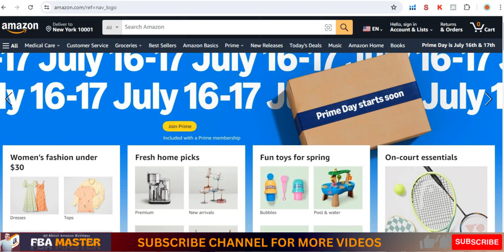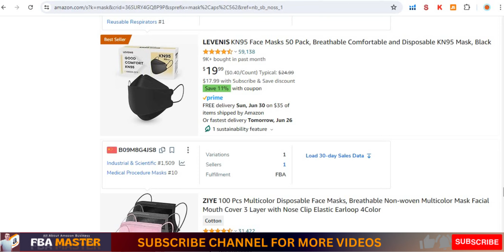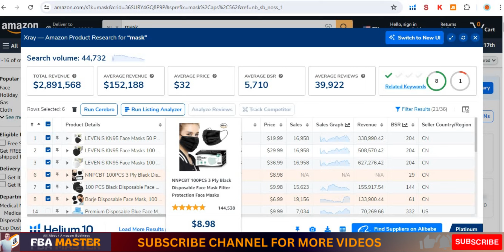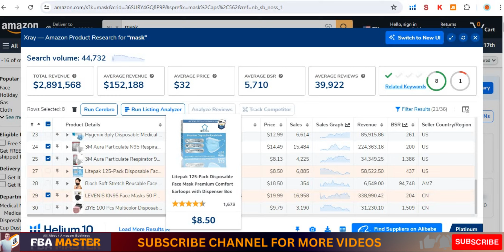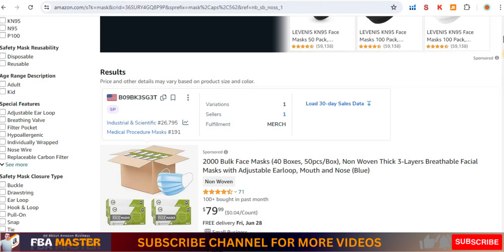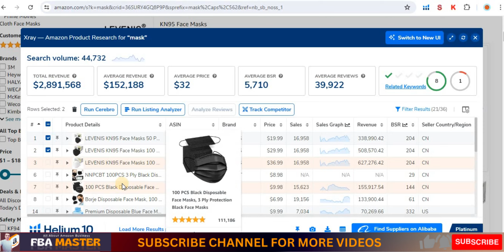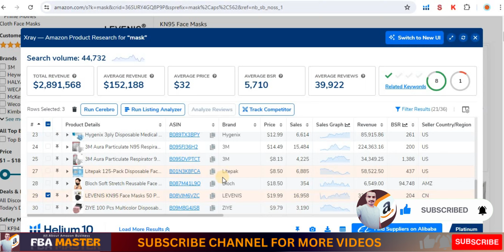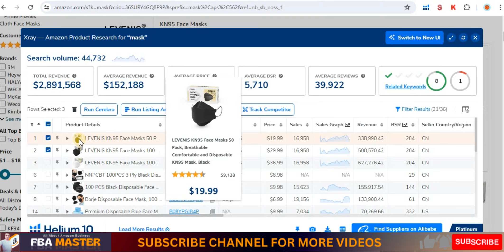How To Select Amazon Fba Competitors | Fba Master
Are you looking to gain a competitive edge in the world of Amazon FBA in 2024?

Whether you're an Amazon FBA beginner or a seasoned seller aiming to refine your strategy, this video is packed with insights tailored just for you. From understanding Amazon FBA in the UAE, Saudi Arabia, USA, UK, and Australia to mastering Amazon product research in 2024, we've got you covered.

Ever wondered how to sell on Amazon in 2024 or what makes a successful Amazon FBA seller for beginners? This video breaks down the essential steps to identify and analyze your competition effectively. We'll explore the best practices for Amazon competitor research, ensuring you stay ahead in the market.

For those just starting, we've included tips specifically for Amazon FBA beginners in 2024, including guides in Hindi and Urdu to make your journey smoother. Curious about the latest trends and techniques in Amazon FBA? Or perhaps you’re asking, "How can I find my top competitors on Amazon?" and "What tools should I use for Amazon FBA competitor analysis?" Our expert advice will answer all your questions.

Join us on this comprehensive Amazon FBA 2024 tutorial to unlock the secrets to successful selling. Don’t miss out on the chance to elevate your business and become an FBA Master.
Let's master Amazon FBA together! 🚀📦